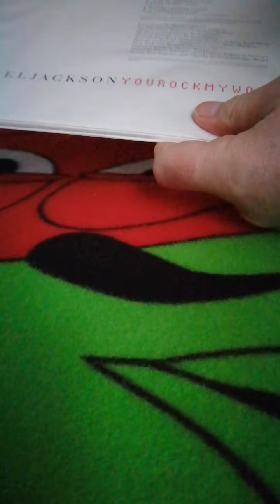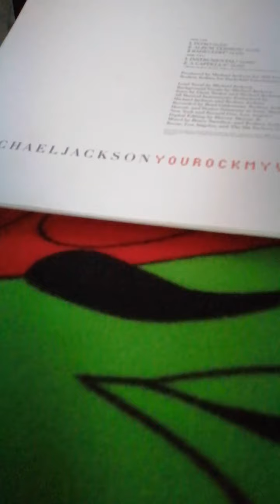Unboxing.. Michael Jackson You rock my world 12" single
You rock my world 12" single
This can now go along with..
Cassette
7" single
CD single
Cardboard CD single
Japanese CD promo